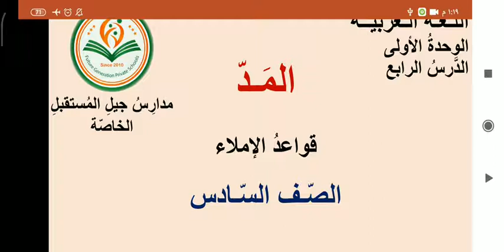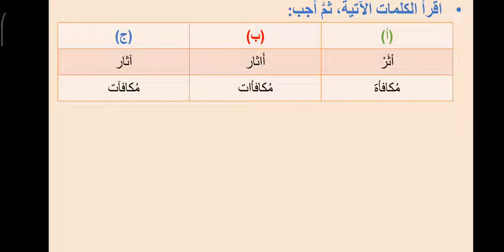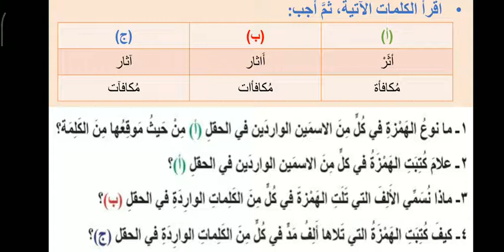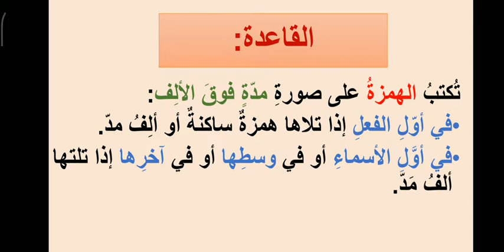إملاء قواعد المد سادس أ أمينة حمدون